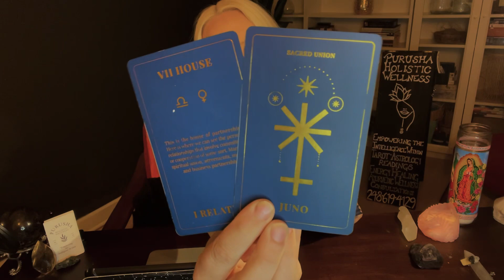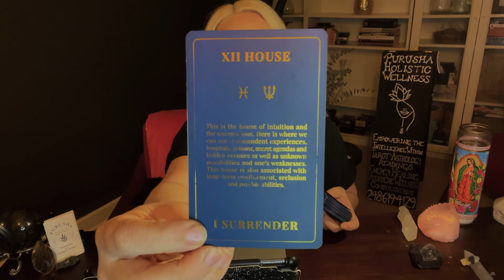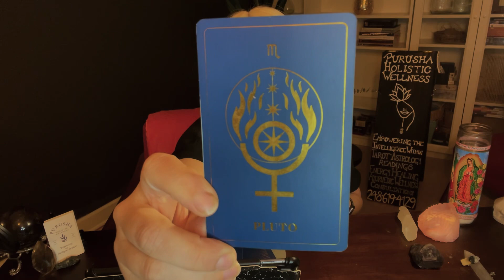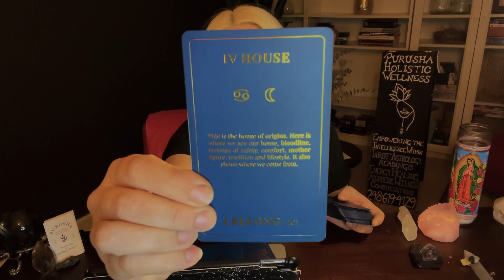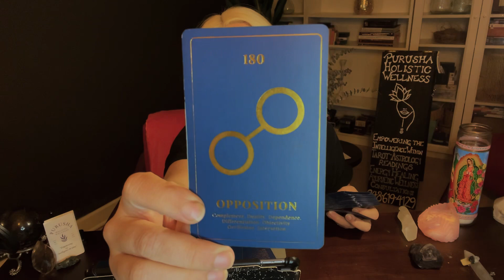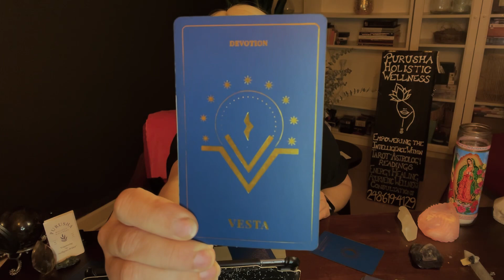Weekly Astrology Reading🪐Love Brings Blessings While Preparing for the Next Step ||Astrology 2023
Hi YouTube Family! Welcome back!
Welcome to Weekly Astrology Reading🪐Love Brings Blessings While Preparing for the Next Step || Astrology Vlog 2023 video.

➡️shorturl.at/afMV1